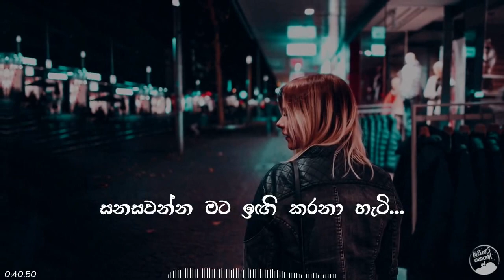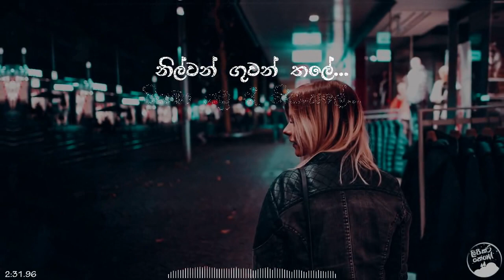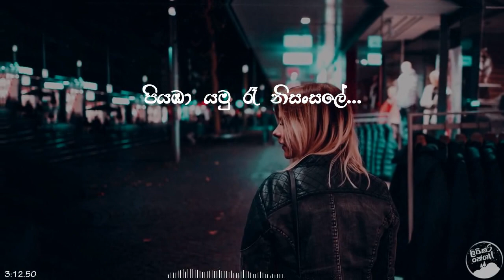Suragana kirilliye (සුරගන කිරිල්ලියේ) - Iraj ft Infaas [lyrics video]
Artist:   Infaas & Devashrie
Lyrics:   Hiran Thenuwara